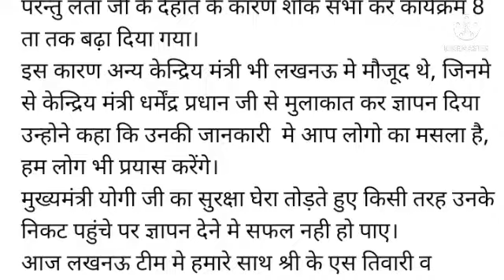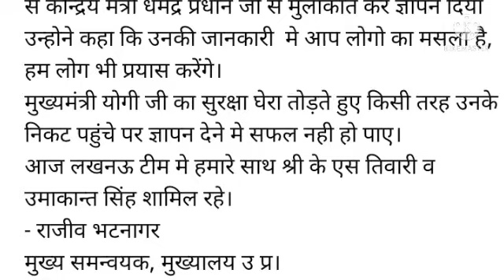eps-95 pension latest news today | eps95 letest update today | eps95 pension news 09 February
update today | eps95 pension news 09 February

eps-95 pension latest news today | eps95 letest update today | eps 95 latest news

epfo_pension_news_today pensionNews
eps-95#epf latest news today
eps95pensioncalculation 2022
employee pension scheme
pension calculation
pay matrix
eps 95
eps 95 latest news 2022
eps95 news
epfo pension increase
pension yojna
bank
family pension
pension news
pension scheme
EPS 95
EPS-95
EPFO
EPF
Pf HINDI
UAN
KYC NEWS
pension
Pensioners
Commutatio
Pension
Commutatio
caculation
pension calculatio
EPF aankde
EPS 95 pensioners latest news
EPS 95
pensioners latest
EPS95
Eps95
EPFO today
EPFO

 Ashok Rautji
 he has been asked to do it as soon as
 possible.
day_minimum_pension_7500
eps95pensioncalculation 2022
employee pension scheme
pension calculation
pay matrix
eps 95
eps 95 latest news 2012
eps95 news
epfo,
pension increase
EPFO
EPF